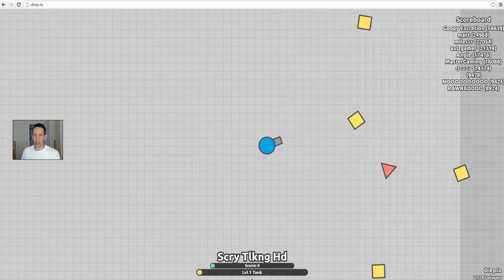flank gunner full review max gun fail as octogun